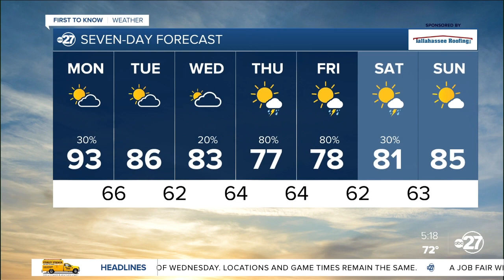IAN BECOMES A HURRICANE 5AM WX